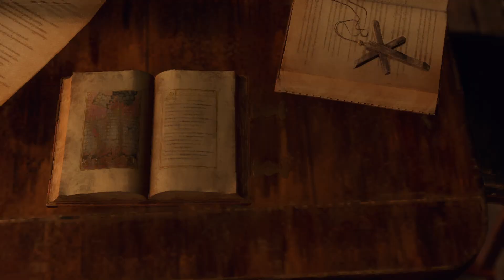RESIDENT EVIL 4 REMAKE Walkthrough Gameplay Part 11 - The crimson lamp & the armored Giant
Step into the shoes of Leon S. Kennedy in the highly anticipated Resident Evil 4 Remake! This reimagined classic takes you on a thrilling journey through a mysterious European village plagued by unimaginable horrors. Experience enhanced graphics, revamped gameplay mechanics, and an immersive storyline that honors the original while offering a fresh, terrifying experience. Perfect for both veterans of the series and newcomers alike, Resident Evil 4 Remake is a must-play for all horror enthusiasts